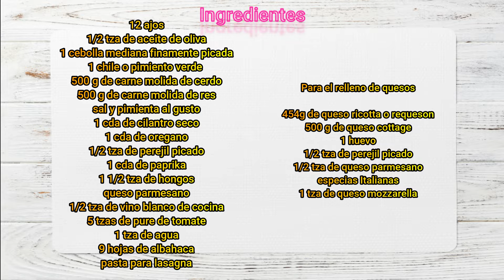🔥⚠️RECETA SECRETA DE LASAÑA DE CARNE MOLIDA👌|| QUERRAS COMER MAS!!!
🤗Hola bienvenidas/os hoy vamos a preparar una super rica y deliciosas LASAÑA DE CARNE DE MOLIDA y te revelo un par de secretos que uso en mi cocina al prepararla, te invito a ver la receta completa.

GRACIAS!!!

🧡En este canal les comparto con mucho cariño la manera de como yo cocino en casa, para mi es una bendición compartir mis recetas con todos/as ustedes. Aquí cocinamos recetas fáciles con la intención de hacer de la cocina un lugar lleno de magia y mucho sabor y sobre todo sin complicarnos tanto. # DaysisChannel

✅INGREDIENTES

✔12 ajos
✔1/2 taza de aceite de oliva
✔1 cebolla mediana finamente cortada
✔1 chile verde o pimiento verde finamente cortado
✔500 g de carne molida de cerdo
✔500 g de carne molida de res
✔sal y pimienta al gusto
✔1 cda de cilantro seco o fresco
✔1 cda de oregano
✔1/2 tza de perejil picado
✔1 cda de paprika
✔1 1/2 tza de champiñones
✔queso parmesano
✔1/2 tza de vino blanco de cocina( sino tienes no le pongas igual queda muy rica)
✔5 tzas de pure de tomate
✔1 tza de agua

✅PARA EL RELLENO DE QUESOS
✔454 g de queso ricotta o requeson
✔500 g de queso cottage
✔1/2 taza de perejil picado
✔1 huevo entero
✔1/2 taza de queso parmesano
✔1 1/2 cda de especias italianas
✔1 taza de queso mozarrella

TIEMPOS
00:00 presentación
00:30 preparación para la salsa de carne
04:30 Preparación del relleno de quesos
05:48 Montar la lasagna
08:20 Emplatado

✔MAS VIDEOS CON RIQUISIMAS RECETAS AHI

COPYRIGHT
🤚🤚Todas las imágenes y audios contenidos en este video son de exclusividad de  DAYSIS CHANNEL.

🤚🤚All images and audios contained in this video are exclusively to DAYSIS CHANNEL.